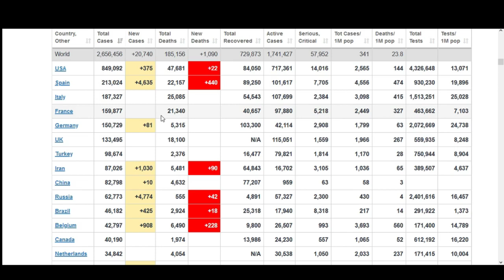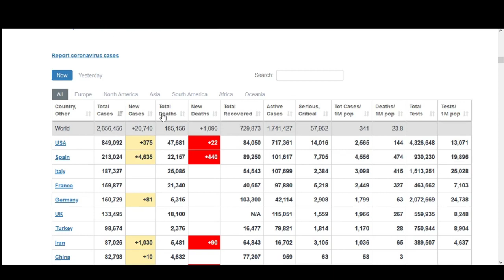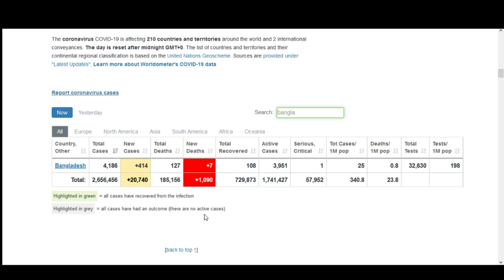23 april update in bangladesh | todays news of bangladeh | bangla